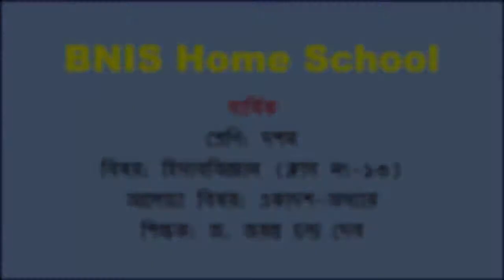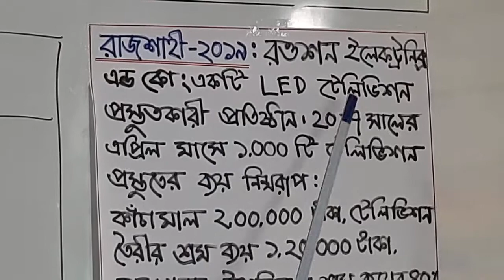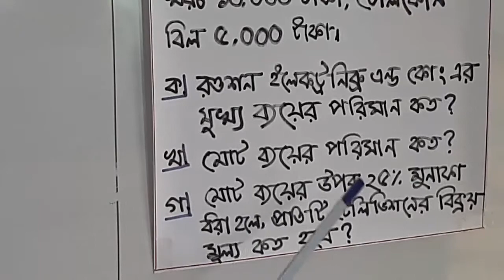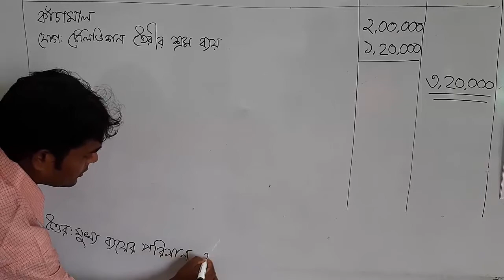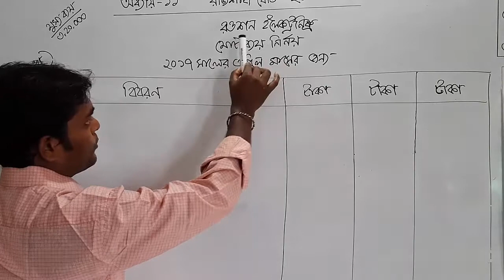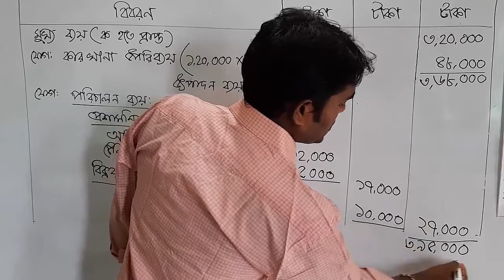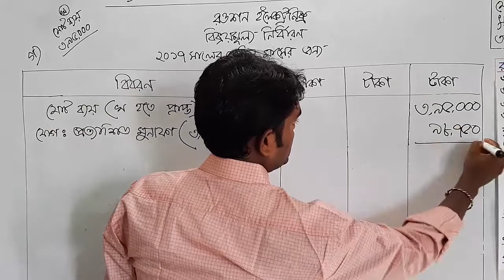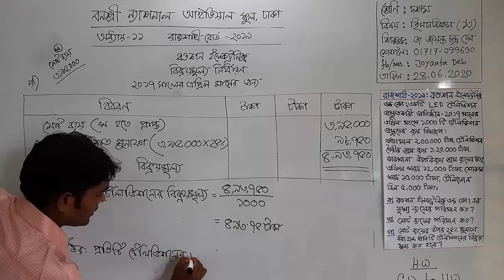শ্রেণি: দশম, বিষয়: হিসাববিজ্ঞান (ক্লাস নং-13), আলোচ্য বিষয়: একাদশ-অধ্যায়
শ্রেণি: দশম
বিষয়: হিসাববিজ্ঞান (ক্লাস নং-13)
আলোচ্য বিষয়: একাদশ-অধ্যায়
শিক্ষক: জ. জয়ন্ত চন্দ্র দেব